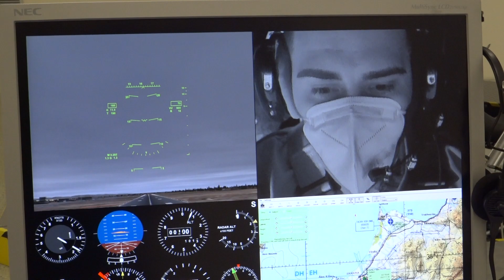Centro de Instrucción de Medicina Aeroespacial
El Centro de Instrucción de Medicina Aeroespacial (CIMA), dependiente del Ejército del Aire y del Espacio, tiene como principales cometidos certificar la evolución médica del personal de vuelo, tanto civil como militar, siempre a nivel pericial y garantizando su condición psicofísica.